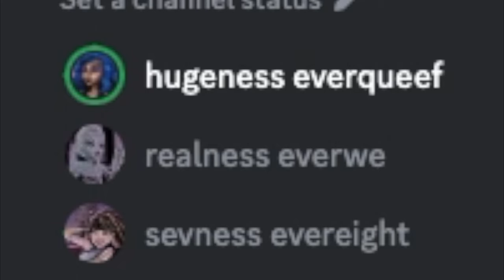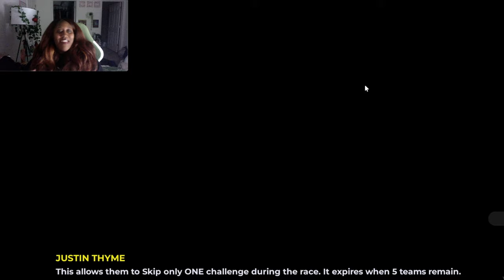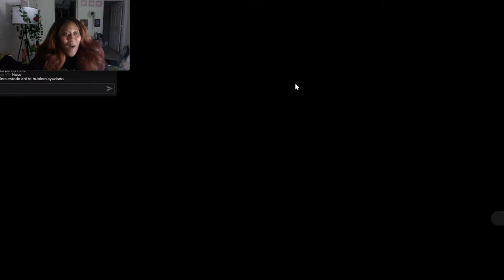WE PLAY THE AMAZING RACE ON ROBLOX